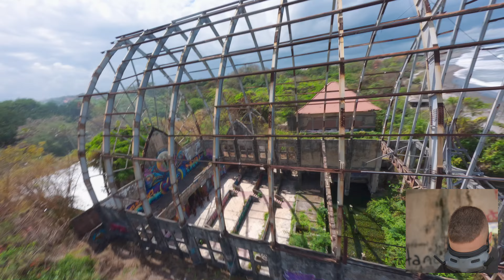FPV-Paradies entdeckt! Fliegen durch Balis Tempel-Lost Place! 🌺🌴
Mein Setup:

Brille alternative
Funke (Fernsteuerung
Funke 2

Mein FPV Selbstbau:

ELRS Empfänger
Flight Controller & ESC

Zubehör:

Gutes &günstiges Ladegerät
Bestes Ladegerät
Schrauber Set
Propeller Tool
Coating (wasserfest)